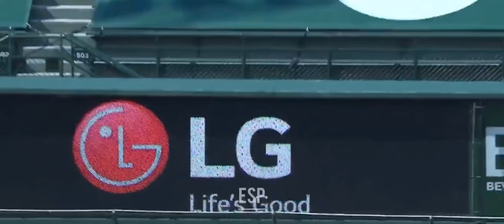Ian Happ Mix | “Laugh Now Cry Later”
Ian Happ is a rising star for the Chicago Cubs. He is off to an insane start for the 2020 season, and has been the Cubs best and most consistent hitter. Hopefully he can keep this up! Hope you all enjoyed the mix! Which player do you want to see next?

Do you think the cubs will make the playoffs in the upcoming season? They brought in former Cub catcher David Ross. They missed the playoffs last year, and are looking to bounce back this season. Thanks for the support recently! We just hit 1k subs, and I thank you guys so much! Go Cubs Go! FlyTheW!